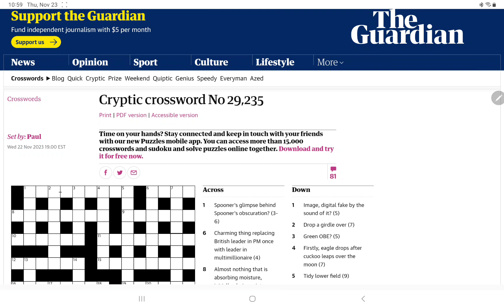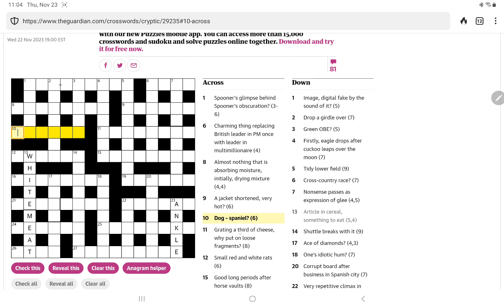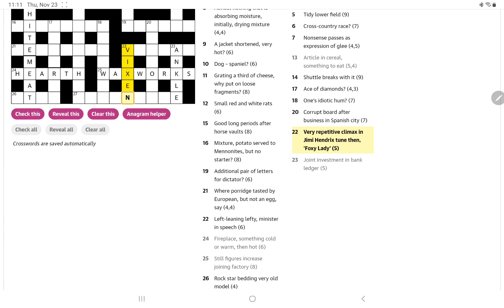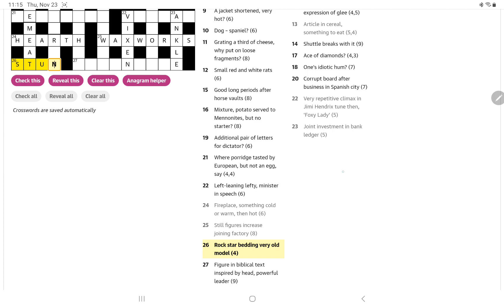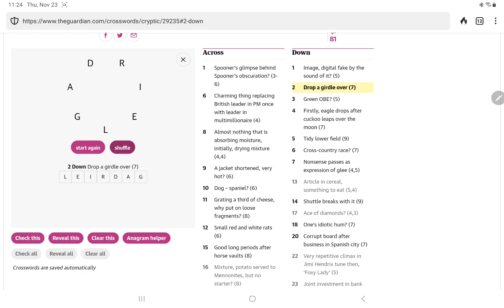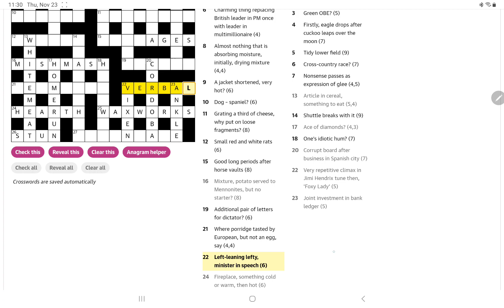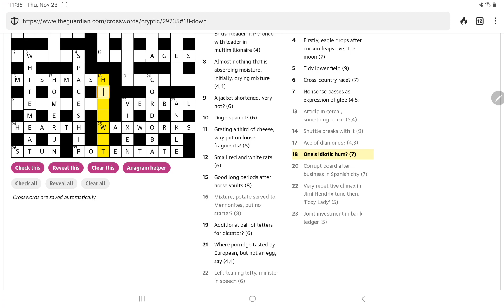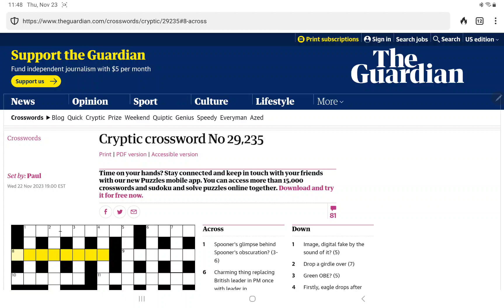Guardian Cryptic Crossword (Thursday, 23 November 2023)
In which I attempt to solve the Guardian's Cryptic Crossword No. 29,235. (Spoiler: I fail.)